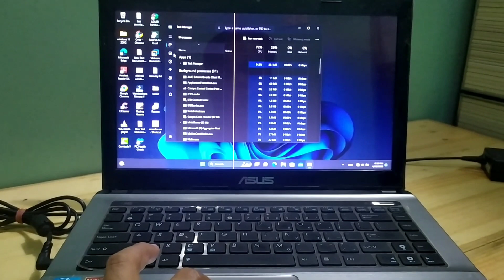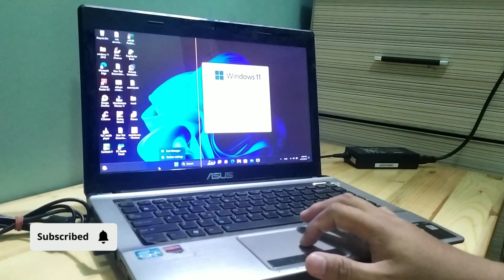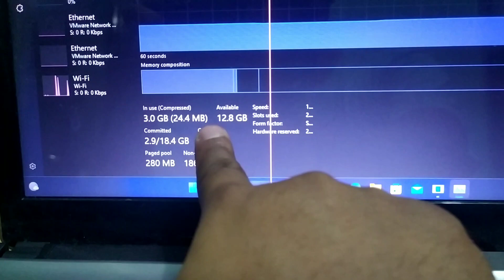Cara Tambah / Upgrade RAM Laptop ASUS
Cara tambah / upgrade ram laptop